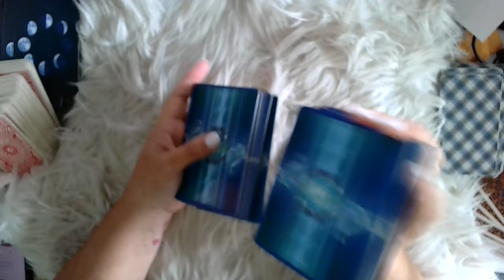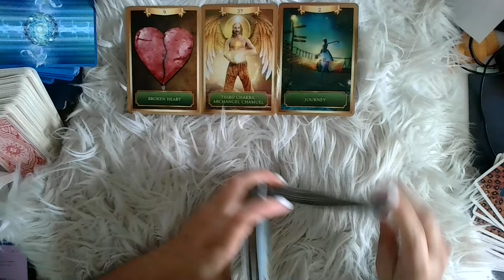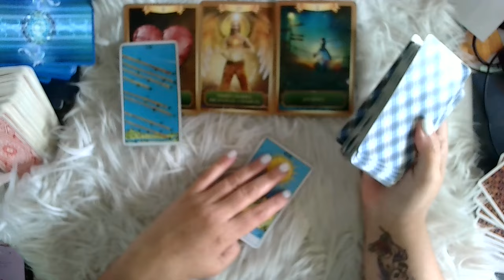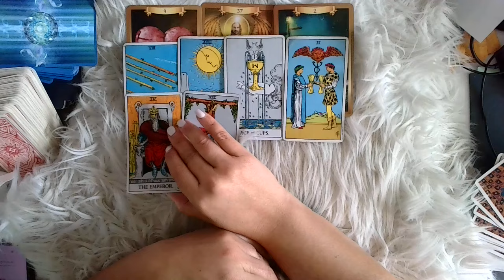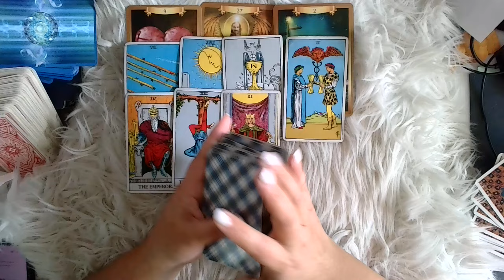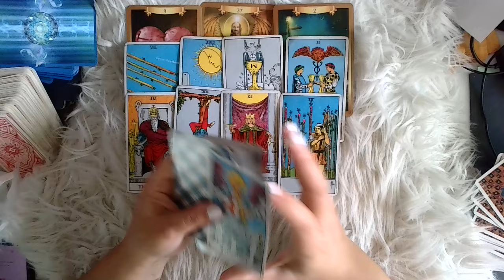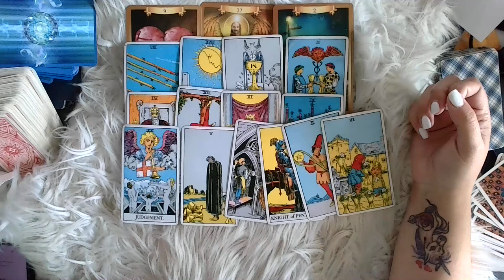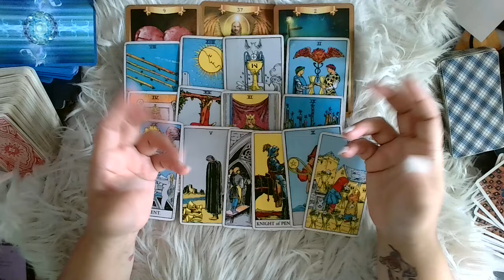LIBRA ♎️: CONTACTO CERO: ¡Tiene el corazón roto, no te saca de su mente. Hará esto pronto!☎️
♡¡Gracias!¡Gracias!¡Gracias!♡